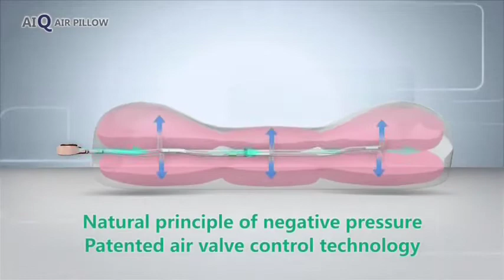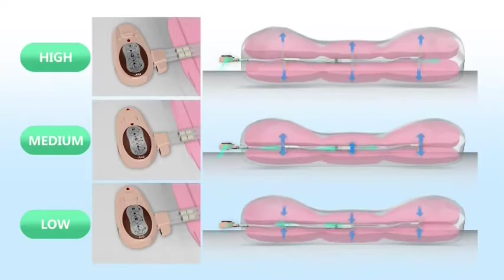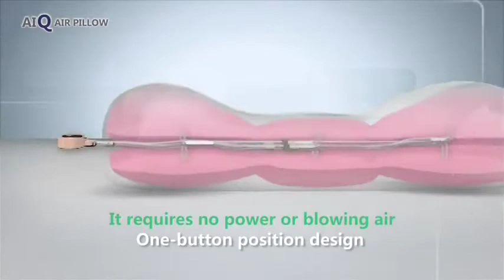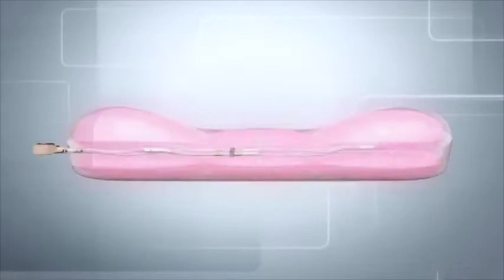MOTHER GOOSE AIQ AIR PILLOW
MOTHER GOOSE AIQ AIR PILLOW is the first-ever "evolutionary" smart pillow, combining the natural soft "medical airbag" and the memory air valve technology. Users can adjust the height of pillow based on their preference and comfort. It is also possible to use the height adjustment memory to meet your needs for different heights of pillow (0.5~1.5 cm).

Neither electrical battery nor mouth inflation is needed.